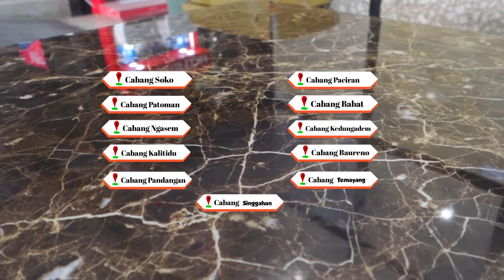Review Granit Terbaru Ukuran 60x60 Motif Nusantara yang langkah...!!!